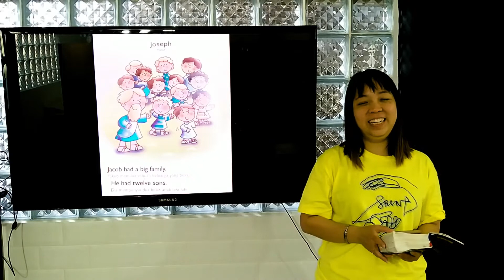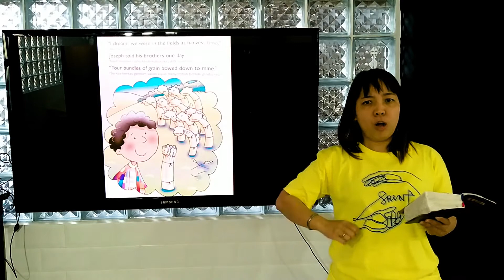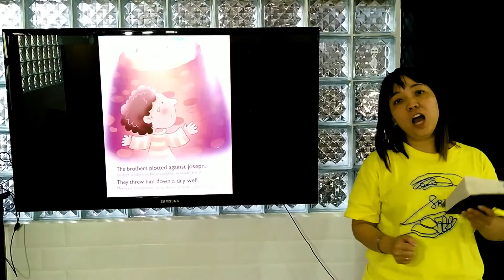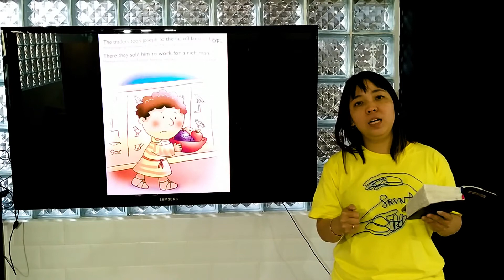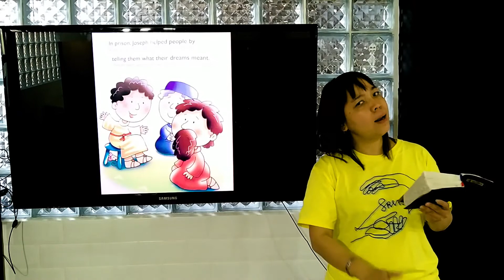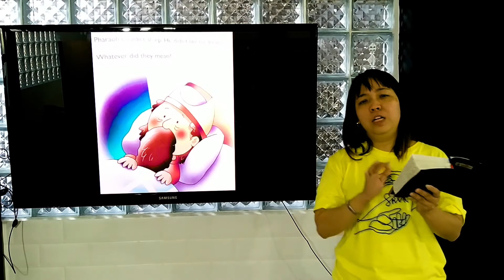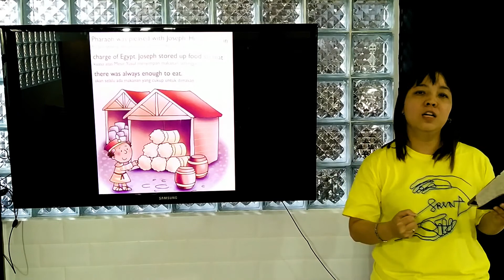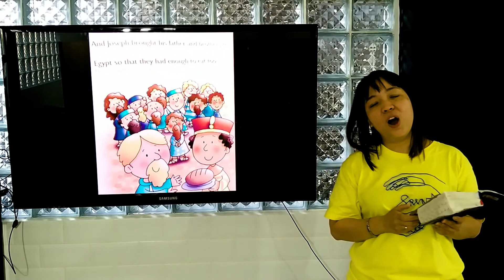Persekutuan Anak - Kelas Kecil (16 Juli 2020)